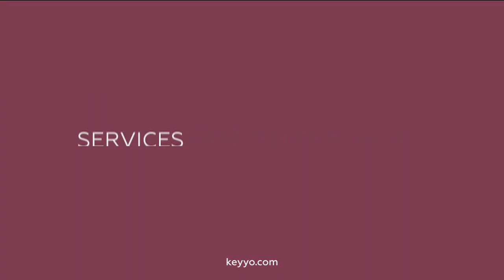Le ministre de l'agriculture Didier Guillaume est face à Jean-Jacques Bourdin sur RMC